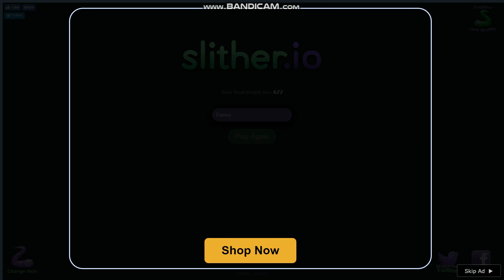Intram in top 10?_Slither.io